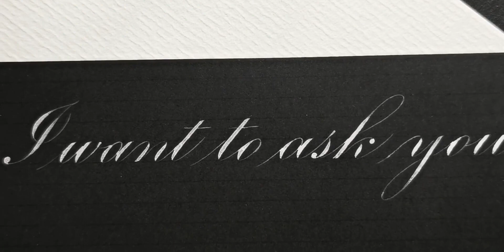【英文书法】金在中新歌速递 | I Want To Ask You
一起做手书吧！,金在中,书法,绘画,手工,必剪创作,手写,英文书法,练字,英写